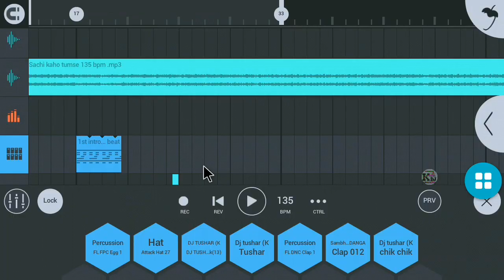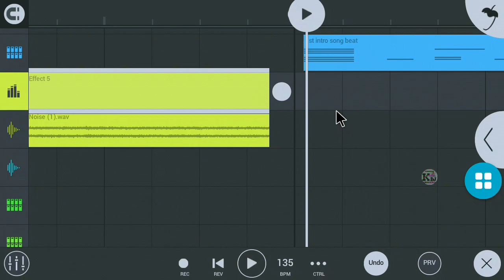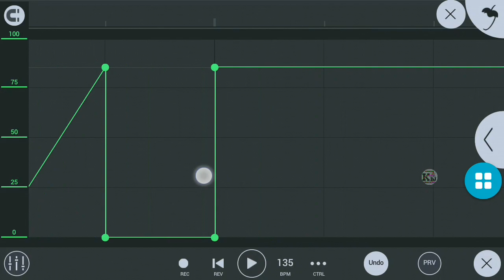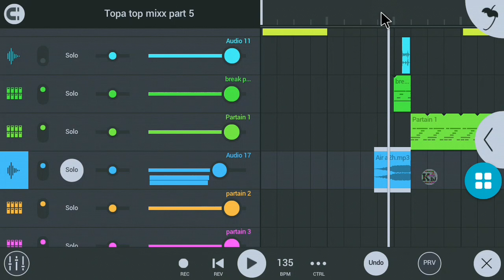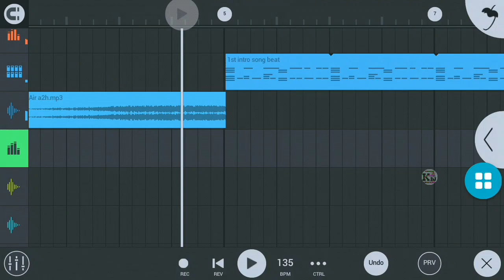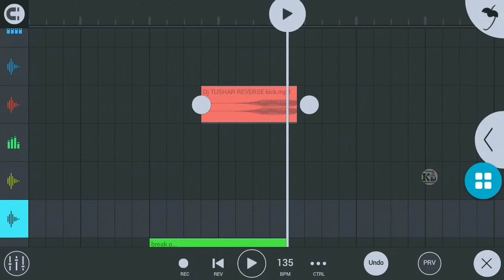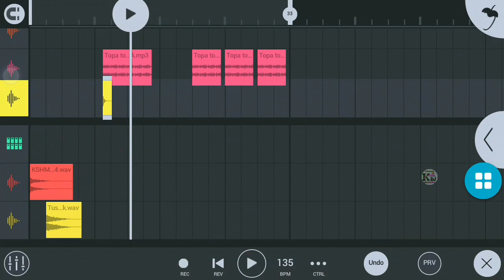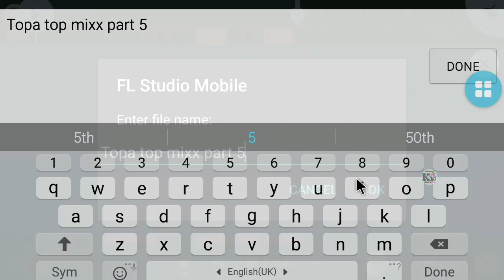topa top beat kaise banaye in hindi (part :-6)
to friends aj ka video ka topic he fl studio mobile me new channel me crash sample add & reverse kick use kaise karte he ohi sikha unga ok. or aj ka video me jitna saria sample use kiya hu us sample ka downlode link me de raha hu .

Or abhi tak topa top style beat making part :- 1 & 2 & 3 & 4 & 5 ka video nahi dekhe hoto dekho jaldi .